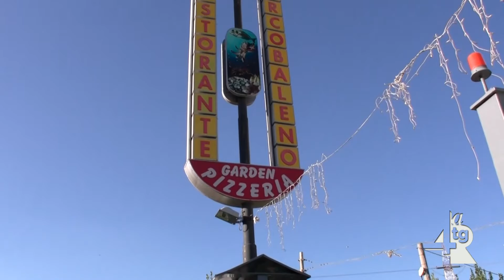11 milioni di euro di fondi Pics, sottoscritto decreto di finanziamento